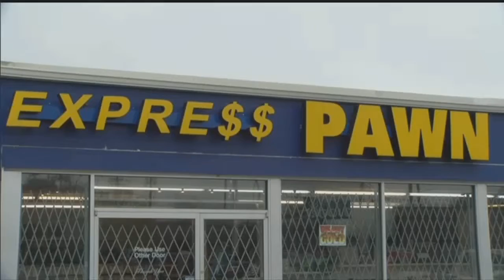Car drives through business in attempted burglary